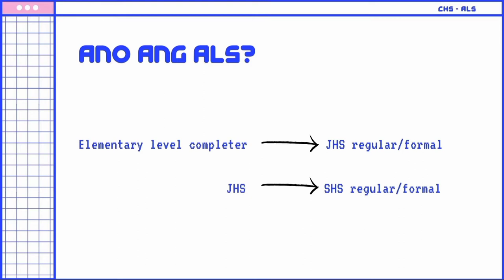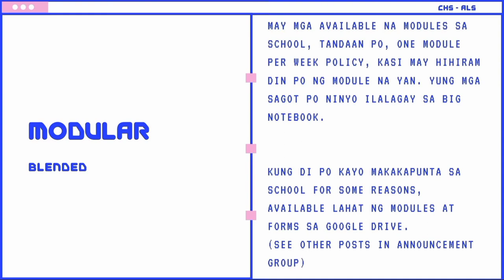ALS Video Orientation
What do you need to know about ALS?